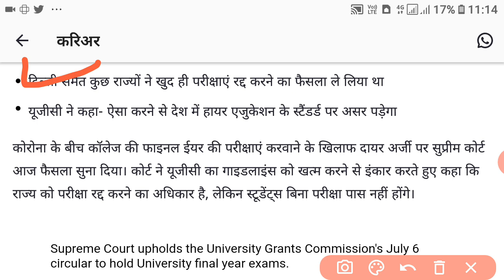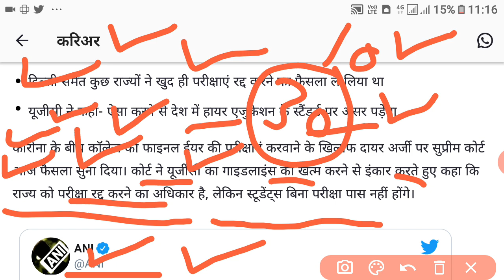Cbse Board Compartment Exam 2020 | UGC Exam | फैसला आ गया | सितंबर Exam नहीं होंगे अब | latest news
Hello friend welcome back to 360gyan.

Dosto humne aaj ki iss video main ki aapke Cbse board ke compartment exam Ugc Exam ko lekar sc ka faisla aaj faisla kya raha  decision yeh sari kuch jankari hai main apko iss video main batao ga